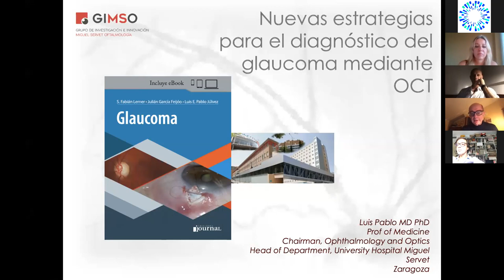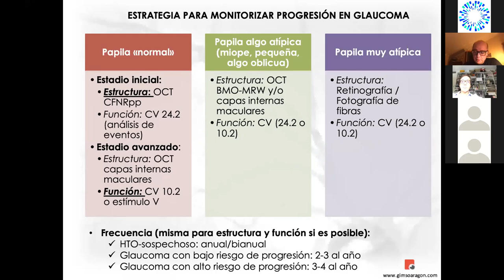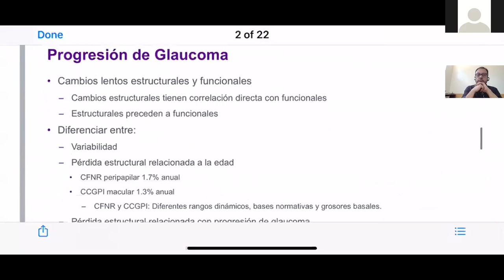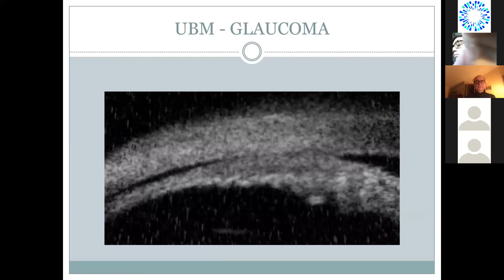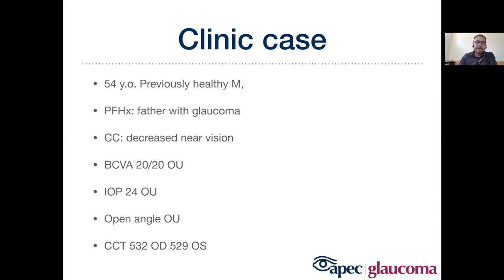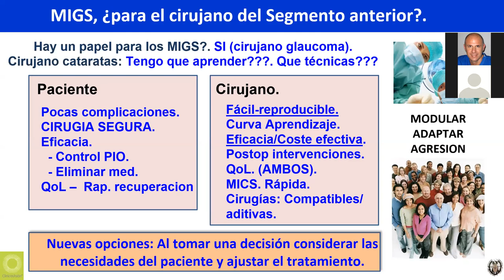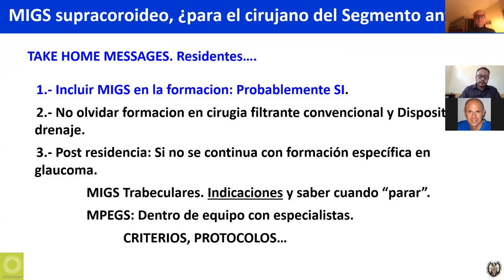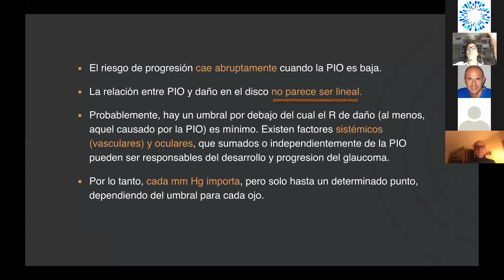SAO LIVE Simposio "Algunos puntos prácticos en el manejo del Glaucoma"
Les compartimos el simposio que realizamos el Lunes 30 de Marzo vía streaming.
Les compartimos el programa completo del mismo.

SAO LIVE – SIMPOSIOS ON LINE
PROGRAMA COMPLETO

ALGUNOS PUNTOS PRÁCTICOS EN EL MANEJO DEL GLAUCOMA
Coordinador: Dr. S. Fabián Lerner

Objetivo: El objetivo de este simposio es brindar información actualizada y útil sobre algunos puntos importantes de la práctica diaria del glaucoma. Las presentaciones están a cargo de expertos en el área.
El simposio está destinado a oftalmólogos generales y oftalmólogos subespecialistas en glaucoma.
Cada disertante dispone de 12 minutos para su presentación.

- ¿Qué debemos mirar en el OCT para el diagnóstico y el seguimiento del glaucoma?
 Dra. Ángeles Ramos Cadena
Associate Research Scientist.
Departamento de Oftalmología. New York University. EE.UU.

- Nuevas estrategias en el diagnóstico del glaucoma mediante OCT
 Dr. Luis Pablo Júlvez
Catedrático de Oftalmología. Facultad de Medicina, Universidad de Zaragoza.
Jefe del Servicio de Oftalmología, Hospital Universitario Miguel Servet.
Zaragoza, España
Presidente de la Sociedad Española de Glaucoma

- ¿Cuándo indicar y cómo interpretar una UBM en glaucoma?
 Dra. María Fernanda Sánchez
Médica de planta del Hospital Oftalmológico Pedro Lagleyze
Sección estudios especiales
Docente del Curso de Ecografía Ocular. SAO
Buenos Aires

- Qué es un sospechoso de glaucoma y cómo manejarlo?
 Dr. Jesús Jiménez Román
Jefe del Servicio de Glaucoma.
Hospital para evitar la ceguera. APEC
Universidad Nacional Autónoma de México.
Ciudad de México. México.

 - ¿Cómo establecer una PIO meta (objetivo)?
 Dr. Héctor Fontana
Jefe del Servicio de Glaucoma, Hospital Oftalmológico Santa Lucía. Buenos Aires
Presidente de la Asociación Argentina de Glaucoma

 - Actualización en cirugías MIGS para el oftalmólogo general
 Dr. Julián García Feijóo
Catedrático de Oftalmología, Universidad Complutense.
Jefe del Servicio de Oftalmología, Hospital Clínico San Carlos (IdISSC).
Instituto Investigaciones Oftalmológicas Ramón Castroviejo (UCM). OFTARED. Madrid, España